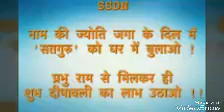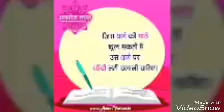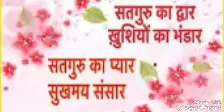SSDN Prem Bhajan Aap hi bataye kaise bhulenge hum